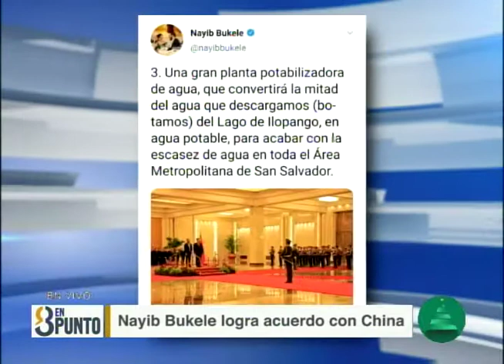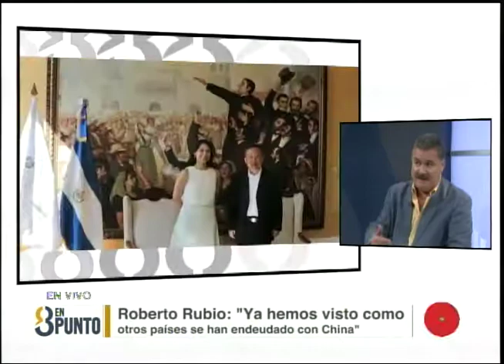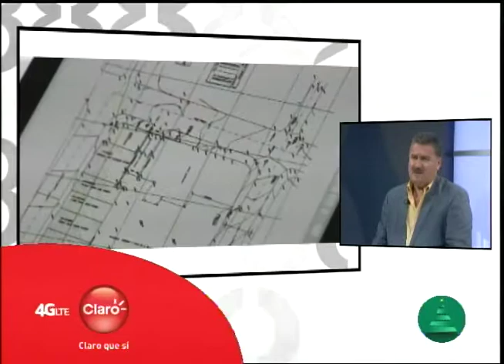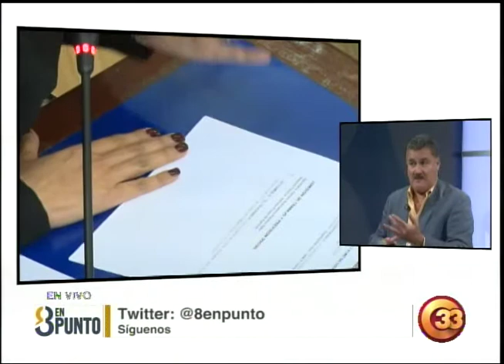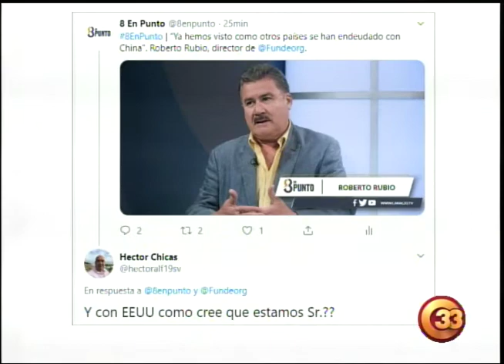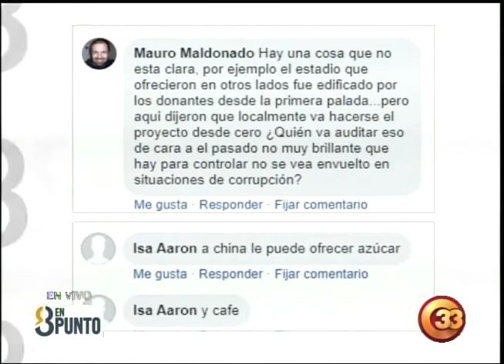8EnPunto | “La donación de China seguro que no es gratuita”.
Roberto Rubio, director de FUNDE.